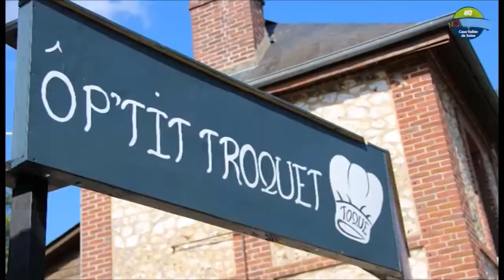RECETTE DE LA TRUITE A LA BIERE DE SAINT WANDRILLE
Une recette simple, rapide à réaliser et délicieuse à déguster, c'est ce que nous propose Sophie La Toquée du restaurant Ô P'tit Troquet Toqué de Saint Wandrille. Le pavé de truite à la bière de Saint Wandrille, une belle idée gourmande à tester, pourquoi pas, à l'occasion des fêtes de fin d'année.